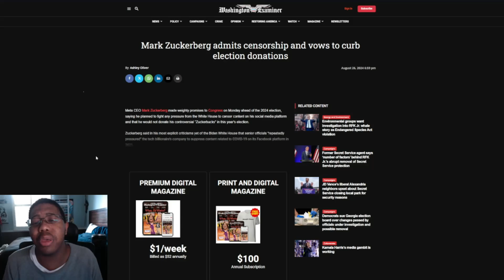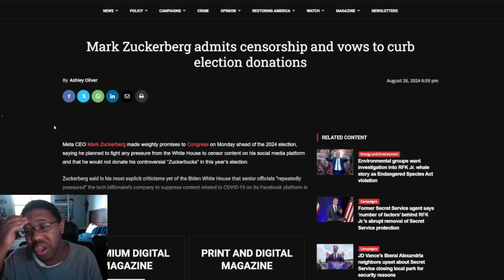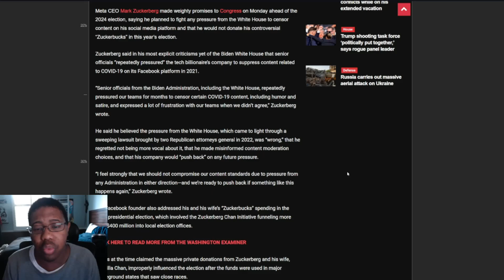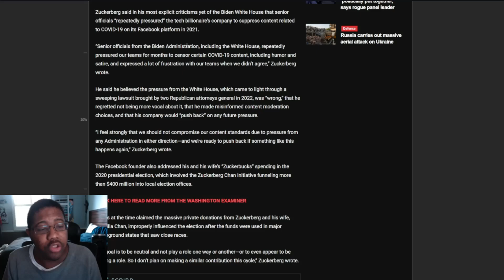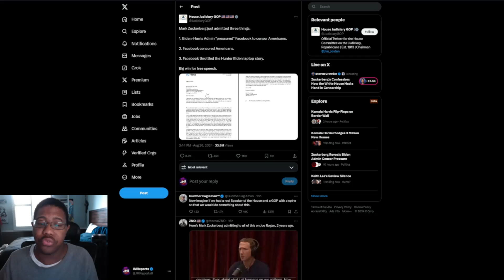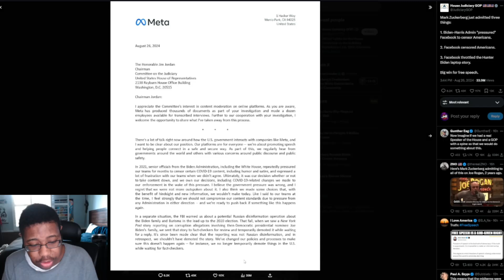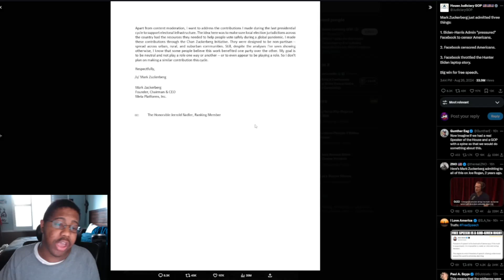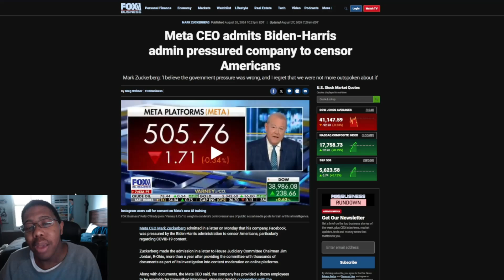Censorship Collusion: Zuckerberg, Biden, and the Secret War on Free Speech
Zuckerberg's election support cut and collusion with Harris-Biden to censor Americans. Stay informed with the latest in politics, news, and commentary.